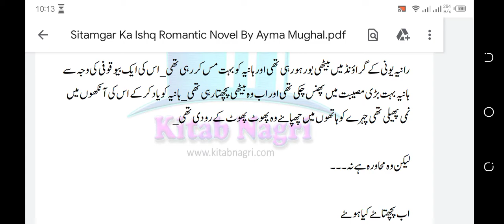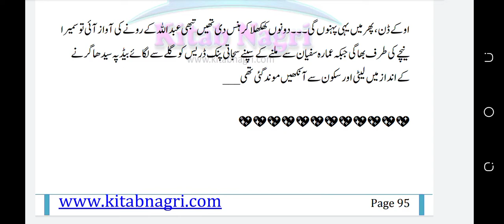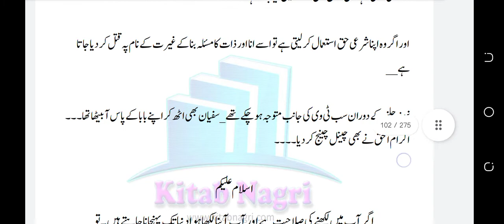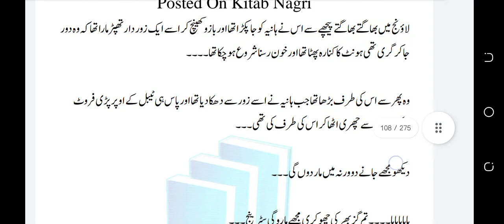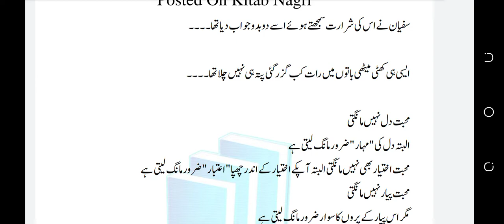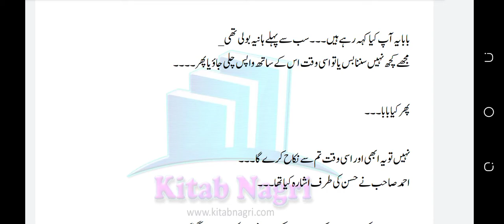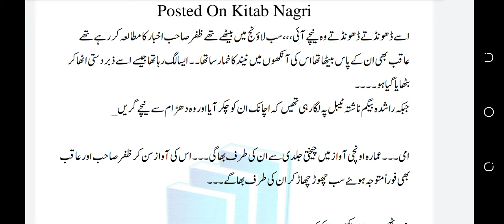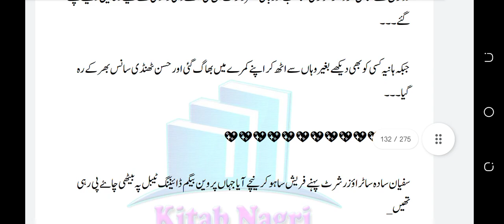Sitamgar ka ishq | Aima Mughal | episode 3 | Urdu love forced base novel | ستمگر کا عشق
Sitamgar ka ishq
Aima Mughal
episode 3
Urdu love forced base novel
 ستمگر کا عشق